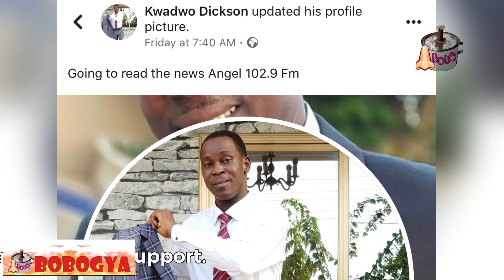FULL LIST: Ei KOFI TV Captain Smart, Kwadwo Dickson, Vim Lady, Ohemaa Woyeje to Angel 102.9 FM Accra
Captain Smart, Sports Obama,Kwadwo Dickson and others set for Angel 102.9 FM Accra

Your authentic and Trusted media blog can confirm to you that Accra based Angel FM officially starts show on Monday 1st July 2019.

Angel FM Accra is one of the staions under Angel Broadcasting Network which has their headquarters in Kumasi.

The station is set to storm the capital with great presenters in the country like Kwadwo Dickson formerly with Peace FM as a news caster of the station.

Other names we gathering bearing any last minute change are; Ohemaa Woyɛje, Kofi Adoma, Captain Smart, Afia Pokua, Saddick Adams Sports Obama etc.

We wish all of them the best in their new environment.

This blog will continue to give readers the very best and authentic news as and when it happens, so kindly keep on visiting us for more news